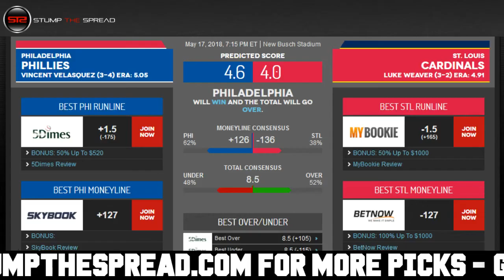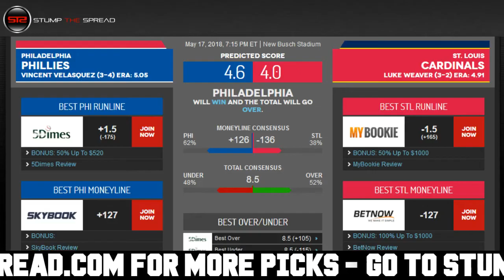May 17, 2018 - MLB Pick of The Day - Today MLB Picks Against The Spread ATS Tonight - 5/17/18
StumpTheSpread - May 17th 2018 (5/17/18) Thursday - MLB Picks Today for Tonight - For free and premium picks, parlays, predictions, ats today tonight in the MLB, NCAAB, NCAAF, NFL, NHL, and NBA please check out

MLB Picks of the day - We're covering Thursday May 17, 2018 - 5/17/2018 ats - against the spread predictions.

In this video I talk about what I feel might be one of the better MLB value picks straight up moneyline for the day, or against the spread ats or total over/under. In these videos I discuss some of the better value plays right after I finish writing my 5-15 daily matchup articles for the day.

Philadelphia Phillies vs. Saint Louis Cardinals